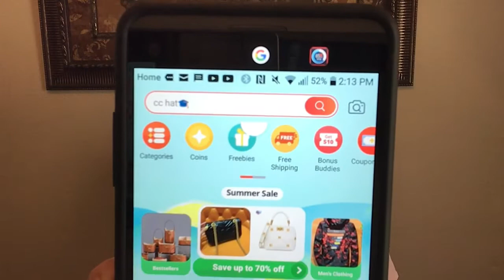My Entire Louis Vuitton Collection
Hi Love's!
Here is a quick fun video about part of my LV collection;)

I hope you all have a fabulous day!
xoxo,
Lauren

If you have not check out my $1 makeup video check it out I tour the entire store.
Have you heard of Miss A dollar cosmetic store. Then check it out here:)